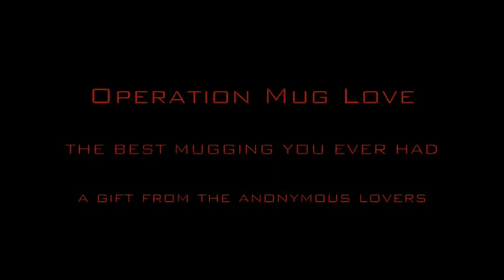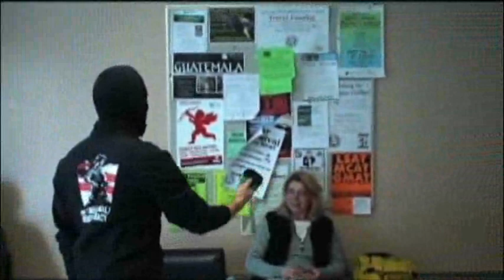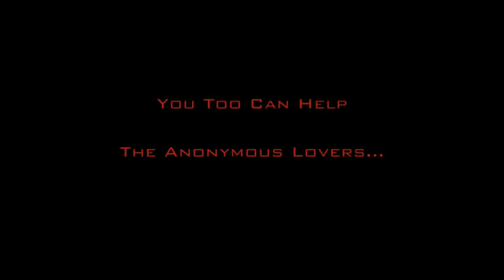Operation "MUG LOVE"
In 2008, many people at the University of Saskatchewan were mugged instead of getting Valentines, in order to prevent the waste of disposable cups on campus.